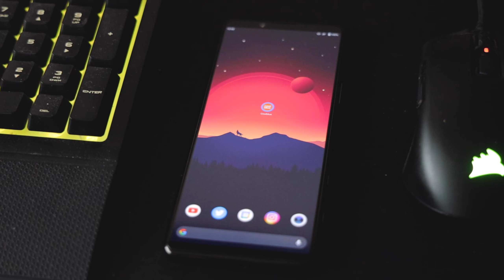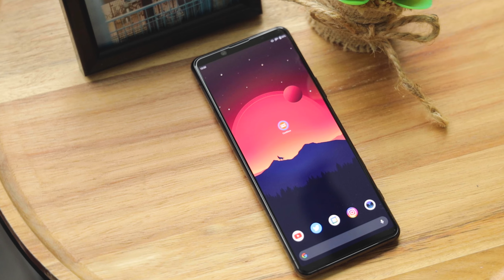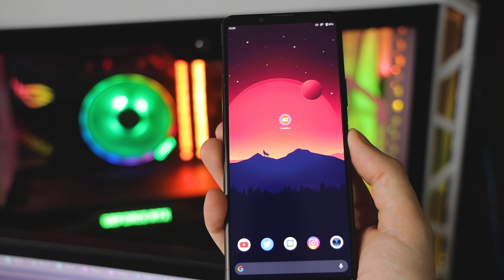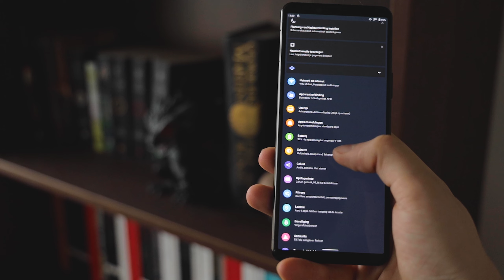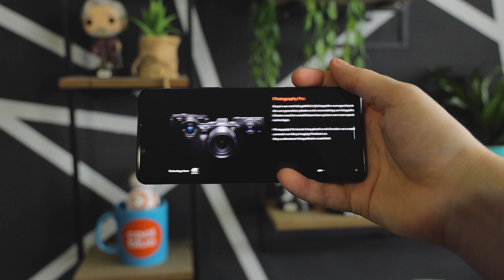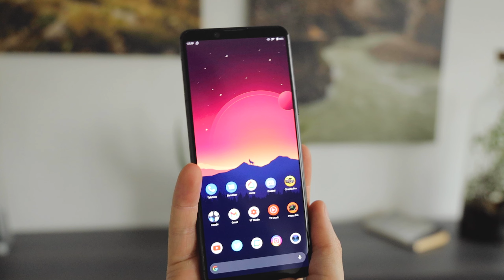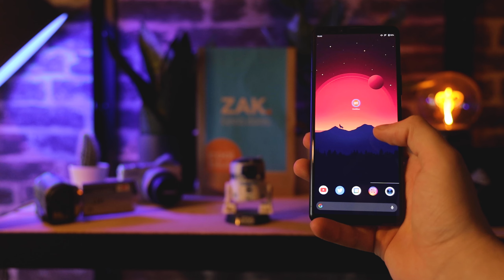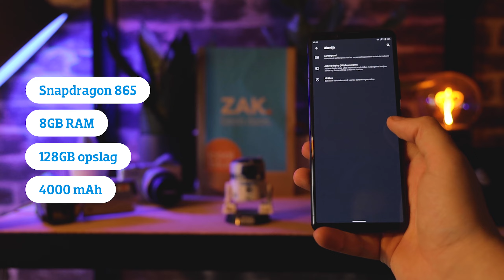Sony Xperia 5 II - Review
Jurgen heeft de Sony Xperia 5 II smartphone getest en vertelt wat hij er van vindt, van het design, camera's tot en met gamen (Assassin's Creed Valhalla)!

In deze video:
0:00 Intro
0:11 Design
3:41 Camera's
5:23 Gamen op je telefoon
6:52 Overige specificaties
7:19 Outro